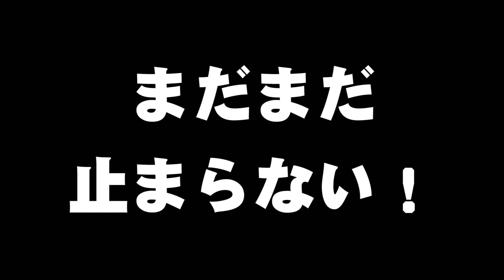入れ食いにも程がある！沖縄のフカセ釣り！【Too Easy to Fish "Fukase"】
初心者でも簡単に釣れるフカセ釣りとは？

竿: SHIMANO　BORDERLESS 495M-T
リール: SHIMANO　TECHNIUM C3000D
道糸: VARIVAS　Vermax 磯 #3
ハリス: VARIVAS　Ti　NICKS #3
ウキ: キザクラ　STR #0
針: OWNER　インブライト チヌ #3

🏝️AZUSAのファッションは？

📢ご依頼・ご意見等　運営事務局へのご連絡はこちらより
【フィッシングギャング事務局】

🎬制作　マクロシード株式会社
動画制作依頼承ります↓